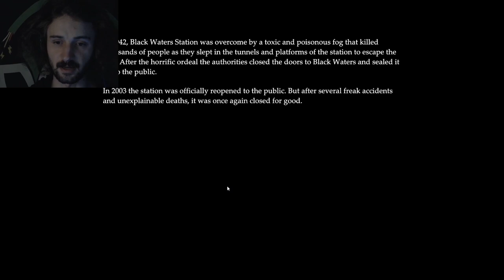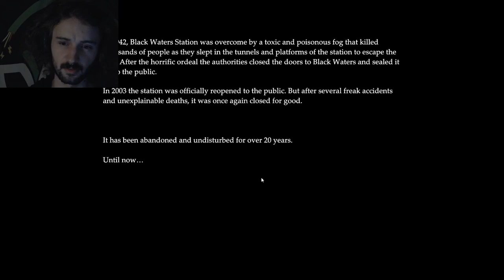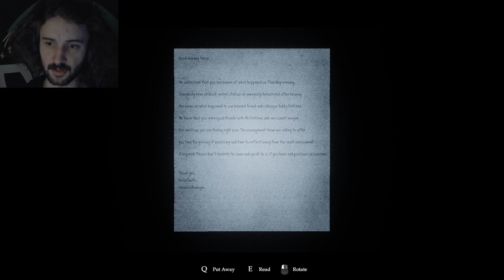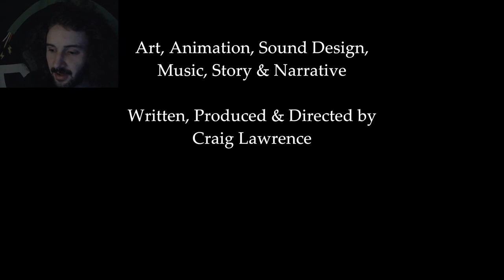Golgotha - PUT ME ON A MILK CARTON (full playthrough)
The horrors at Black Waters Station are not for the faint of heart. After a terrible tragedy it was shut down, only to be reopened many years later. Several more horrific events including a murder and suicide lead to the station's final closure. Now it's your job to escape this indie horror.